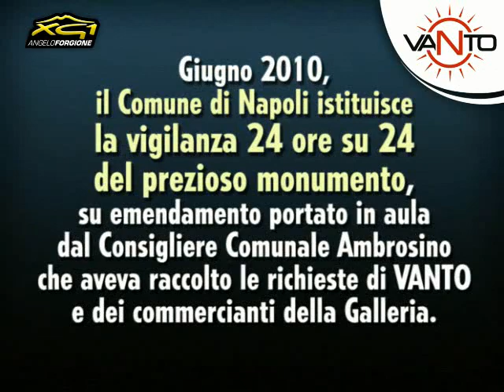Galleria Umberto I Napoli / Istituzione vigilanza h24 (giugno '10)